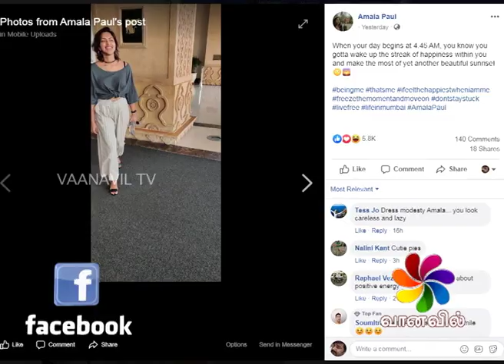FirstLook - StarUpdate - Amala Paul